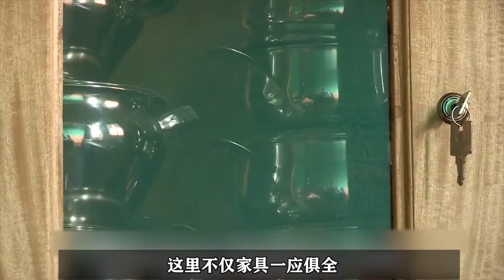月入2000娶三个老婆，非洲卡车司机的快活日子，让人难以想象